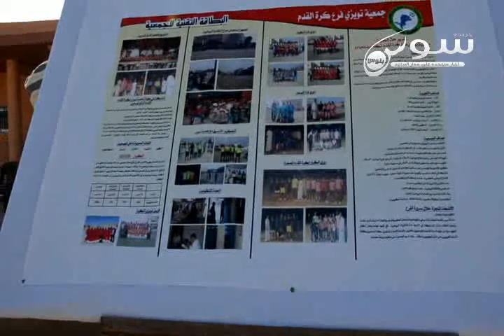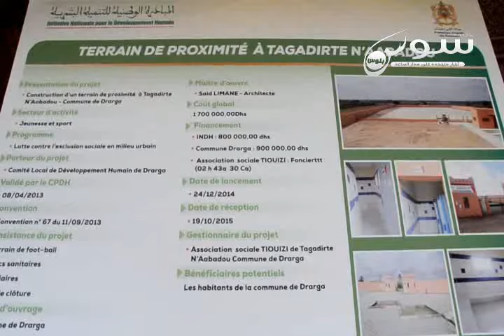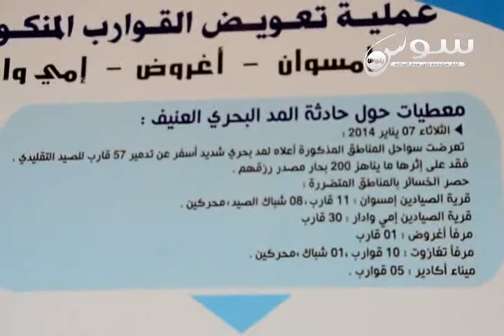بالفيديو : والي جهة سوس ماسة زينب العداوي تدشن مجموعة من المشارع بمناسة عيد الإستقلال